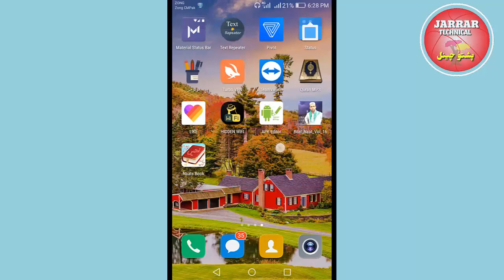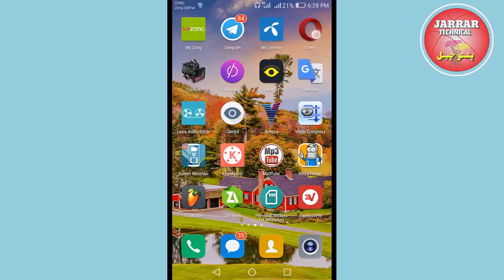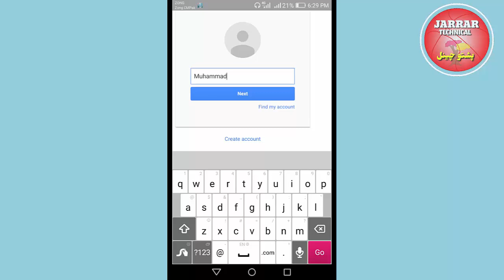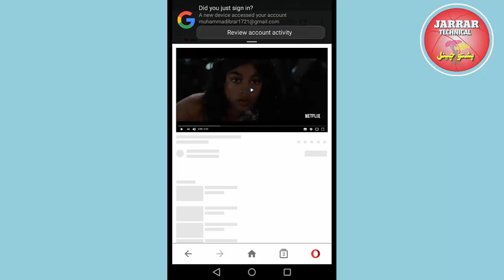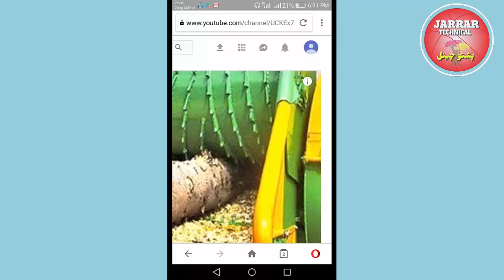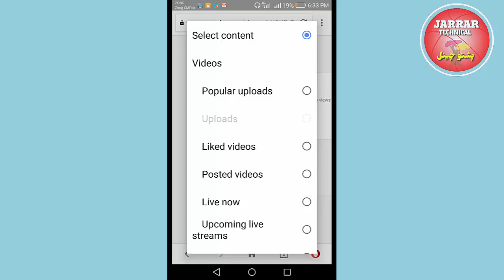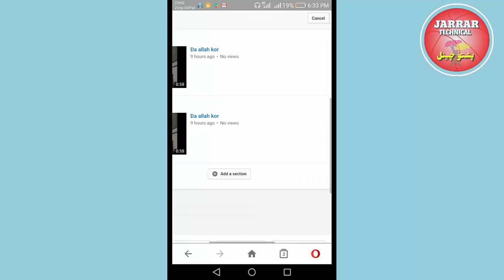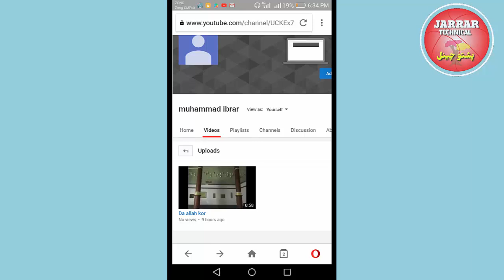How to sit YouTube channel settings in android phone in pashto # 2